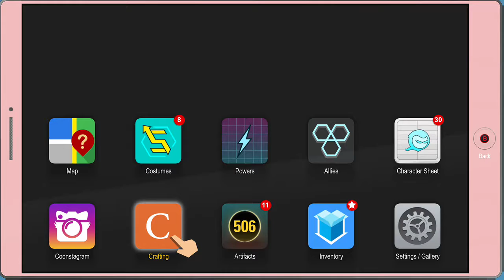South Park The Fractured but Whole